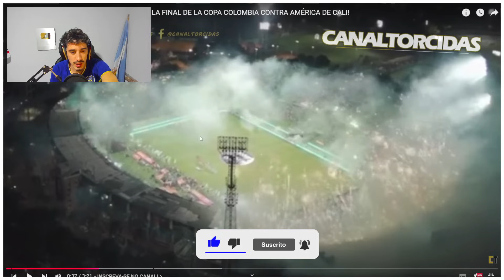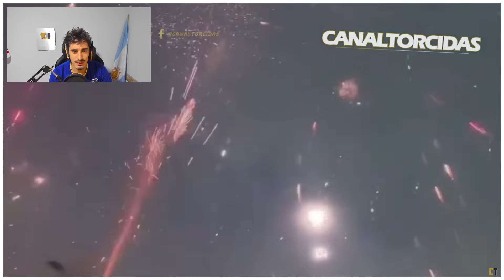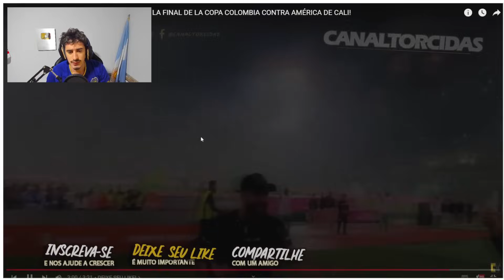🇦🇷 ARGENTINO REACCIONA al RECIBIMIENTO de ATLÉTICO NACIONAL vs AMÉRICA DE CALI | Copa Colombia 🏆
Mirito, hincha argentino reacciona al increíble recibimiento a Atlético Nacional vs América de Cali en la final de la Copa Colombia.

reaccion al recibimiento de los del sur vs america de cali
reaccion a los del sur final copa colombia
recibimiento los del sur final copa colombia